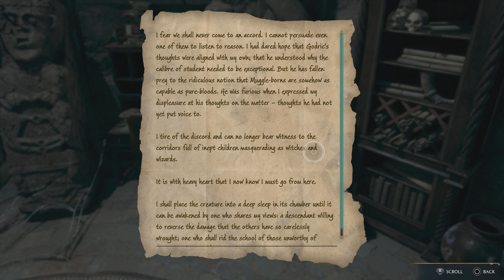Hogwarts Legacy Crucio Curse PS5 4K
Complete Walkthrough🧙‍♂️🧙‍♀️🔮